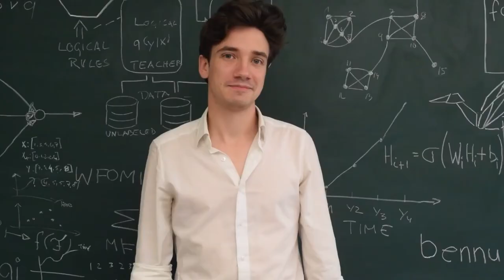Meet Jonathan - Startup Summer Accelerator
Meet Jonathan Feldstein from our Startup Summer Accelerator.

Jonathan is the co-founder of bennu.ai, a startup developing the world's smartest bin, which sorts waste automatically for a net zero circular economy, increasing recycling rates by over 40%.

Learn more about bennu.ai and our other startups at the Demo Day, taking place on Friday 10th September, 2pm-4.15pm.